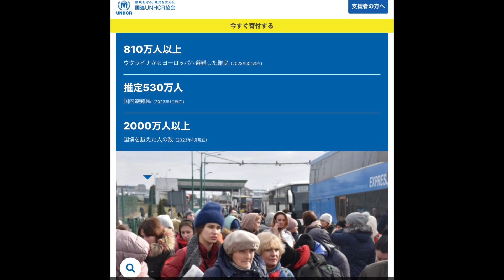「ウクライナ戦争」鈴木宗男氏、ロシア訪問を断念！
動画主プロフィール

小学生の時、キリストを信じ、今に至る。
薬学部卒業、現在も働いている。
政治、国際情勢に興味あるも、専門家でないので、
間違いがあれば、教えていただけますよう、
感じたままにしゃべっています。
気楽にお聞きください。
多くの有識者、専門家の方々の情報を参考に
お話しています。